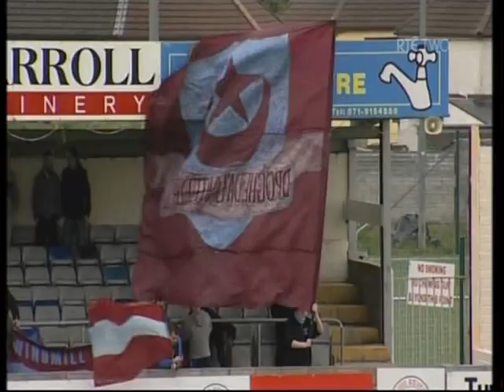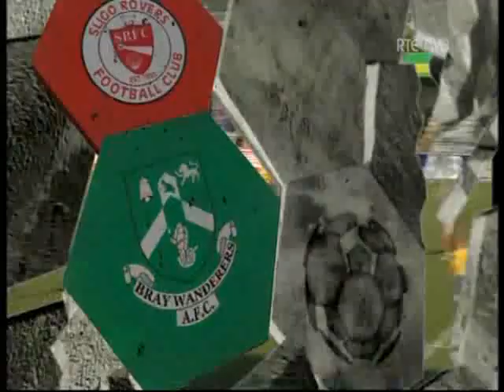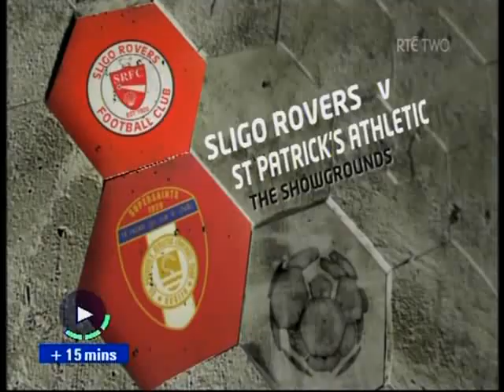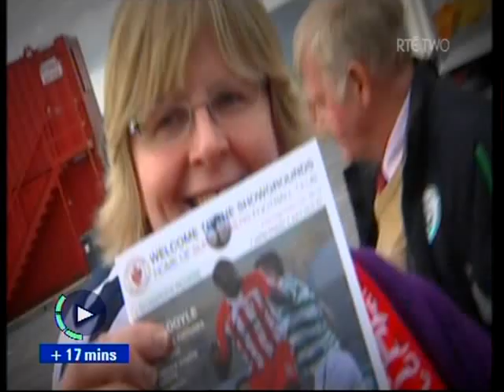Sligo Rovers 2010 Season (Part 1) Highlights